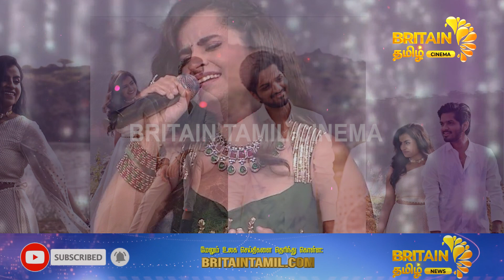பிரபல பாடகரின் மகனுடன் சிவாங்கி..... நெருக்கம் காதலானதா!!!!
Rashmika mandanna